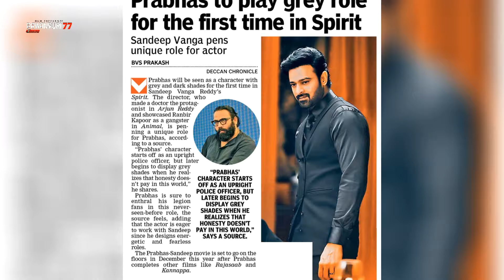Spirit Movie Update - Prabhas' New Blockbuster Details Revealed!" | Sandeep Reddy | am dong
Spirit Movie Update - Prabhas' New Blockbuster Details Revealed!" | Prabhas New Movie 'Spirit' - Latest Updates & Exciting New

Title: Spirit Movie Update - Prabhas' New Blockbuster Details Revealed

In this video, we bring you the latest updates on Prabhas' upcoming movie, "Spirit." Get all the exclusive details about this highly anticipated blockbuster, including the cast, storyline, release date, and behind-the-scenes insights. Prabhas fans, this is a must-watch!
Introduction to "Spirit" and its significance
Prabhas' role and performance expectations
Insights into the movie's plot and themes
Supporting cast and crew details
Release date and production status
Exclusive behind-the-scenes footage

 Movie review,
 movie update

FILMPOPCORN/youtubechannel